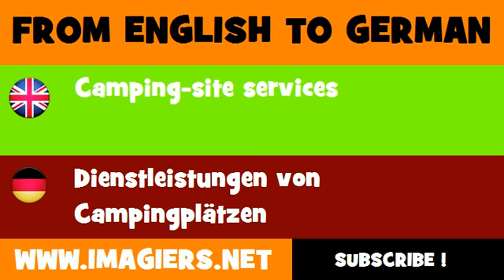FROM ENGLISH TO GERMAN = Camping site services